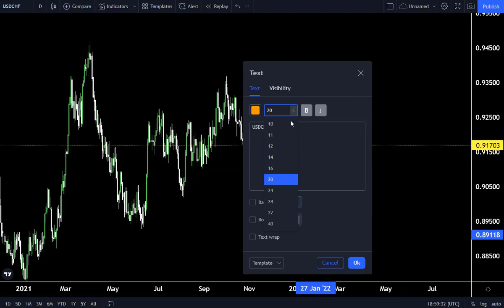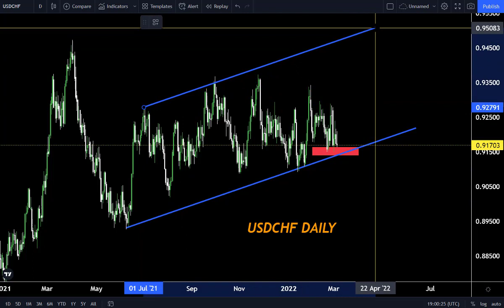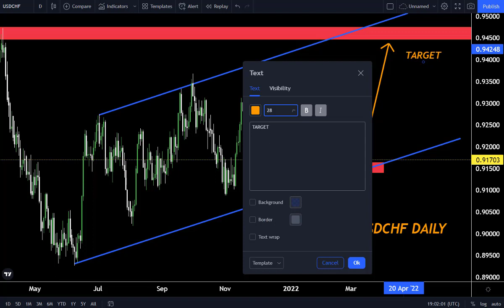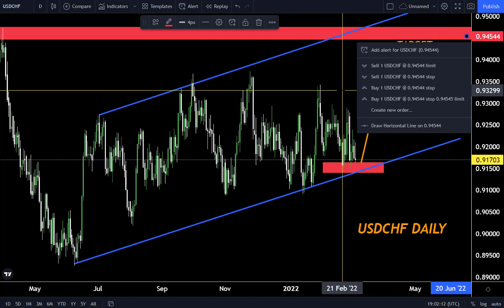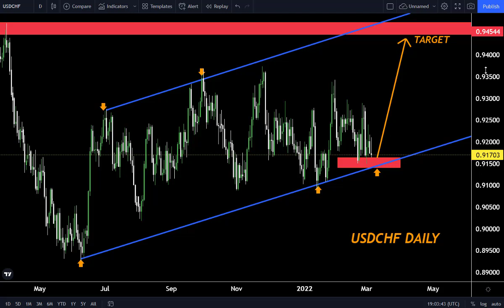USDCHF DAILY FORECAST 7 MARCH 2022